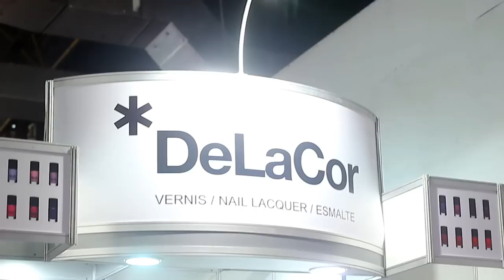Hair Brasil 2015 | Esmaltes DeLaCor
Francisco De La Lastra apresentou, durante a Hair Brasil, a marca de esmaltes DeLaCor. Com uma cartela de cores bem variadas, os esmaltes já fazem sucesso no público feminino. DeLaCor - o melhor em suas mãos.